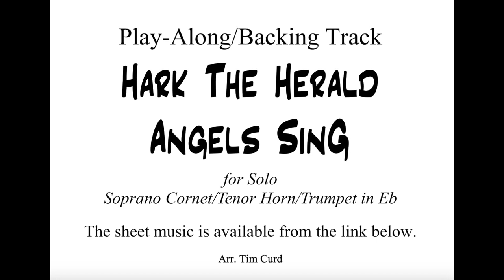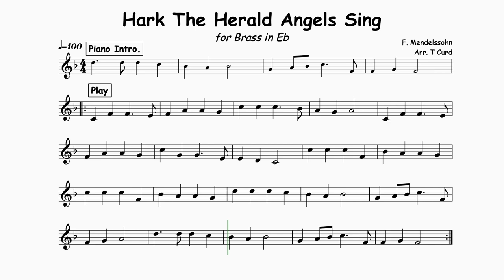Hark The Herald Angels Sing for Soprano Cornet, Tenor Horn, and Trumpet in Eb. Play-Along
Hark The Herald Angels Sing for Soprano Cornet, Tenor Horn, and Trumpet in Eb. Play-Along/Backing Track.

These play-alongs for in Eb have been written in a music minus one style with the accompaniment played by the backing track. The performer plays the solo part by following the sheet music.

This is the equipment you will need to clean your trumpet and keep it well maintained: